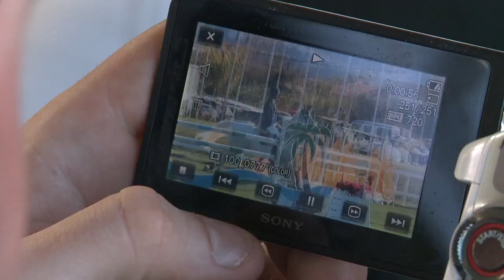Thomas Weinberg in Oliva Teil 2 - Das richtige Equipment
Während Thomas sich mit Hilfe seines Vaters auf die erste Prüfung des Tages auf der Meditteranean Equestrain Tour im spanischen Oliva vorbereitet, ist Pflegerin Klaske schon dabei das nächste Pferd fertig zu machen. Für jedes Pferd steht eine individuell zusammengestellte Ausrüstung bereit. Sehr intensiv beschäftigt sich der Reiter Thomas Weinberg mit dem richtigen Equipment für jedes einzelne Pferd. Er testet immer wieder wie er seine Hilfengebung und auch die Ausrüstung optimal auf sich und das Pferd einstellen kann, um möglichst harmonisch und zielgerichtet zu reiten.

Die im Video gezeigten Produkte wie Zügel, Satteldecken und Ohrschutz gibt es bei Equiva:

Das heißt das der über die Links generierte Umsatz je nach messbaren Erfolg bezahlt wird. Ihr könnt euch die Produkte natürlich auch gerne woanders kaufen :) Der Link ist lediglich ein Vorschlag, damit ihr euch das Produkt mal anschauen könnt.